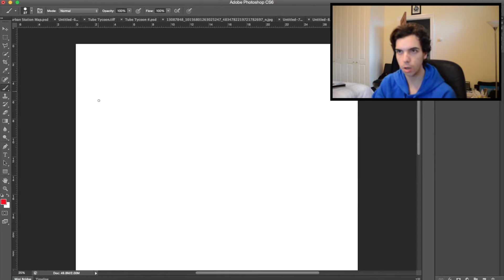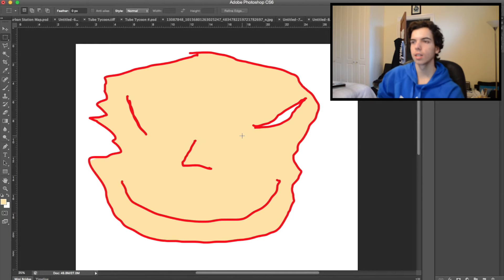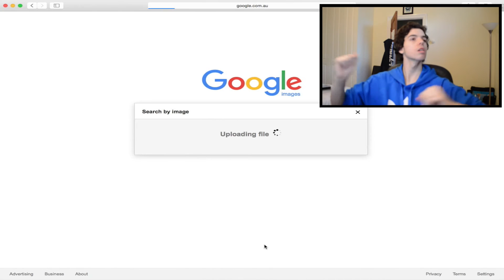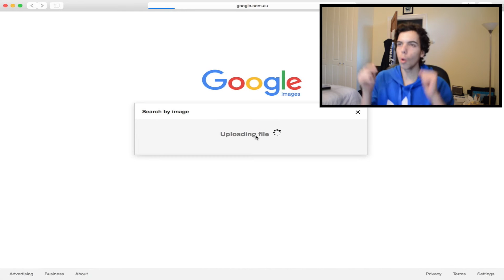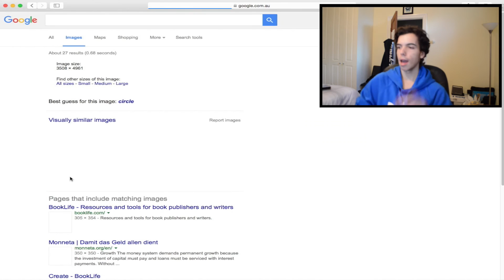Drawing Random Shit & Google Matching It #1 - People Edition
I remember reading somewhere that there are 6 other people in the world that look exactly like you. Imagine meeting them all, wow! Anyway, I thought that with at least 1 billion unique faces, that I'd be able to draw one on my own and match it to a person. Turns out I'm not a very good drawer.

Share this unique video idea with your friends and give it a go yourself.